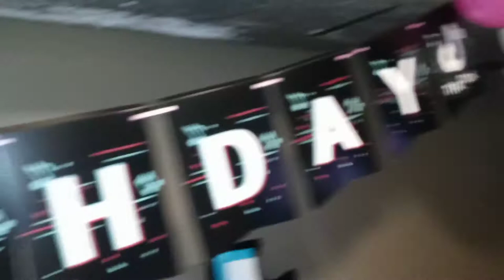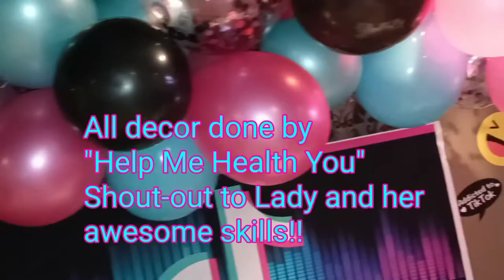Seafood Boil for 7 🦞🍤| Tik Tok SleepOver Birthday Party Mini Vlog💙💓🤍